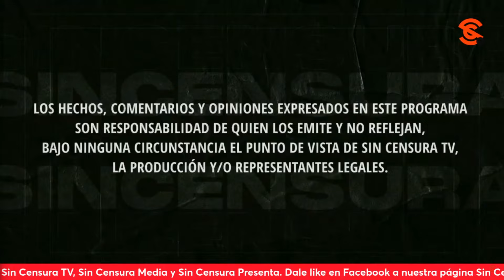¿Cárt3l inmobiliario en COACALCO? urgen investigar en LaVozDelPueblo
Gelitos Reséndiz pide a la gobernadora de Edomex delfinagómez investigar la existencia de un cárt3l inmobiliario en Coacalco y aprovecha para lanzarse en contra del poderjudicial . Usted también puede grabar su mensaje y enviarlo a La Voz del Pueblo ¡Su opinión es la más importante! Mándenos sus videos en formato horizontal (no en vertical) por WhatsApp al 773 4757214 (desde México al 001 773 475, 7214). No olvide decir su nombre y desde dónde nos ve.